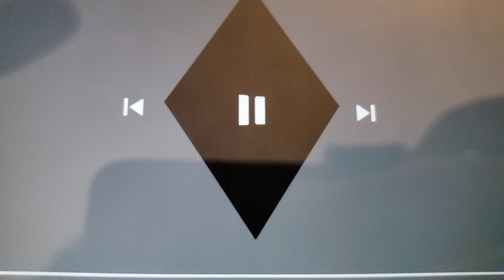Shape Diamond Scares Ernesto De La Cruz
Next Video!

My 760th Ernesto de la Cruz video.

Clips/Years/Companies:
Coco (@2017 Disney/Pixar)
Meet the Shapes (@2004 Preschool Prep)